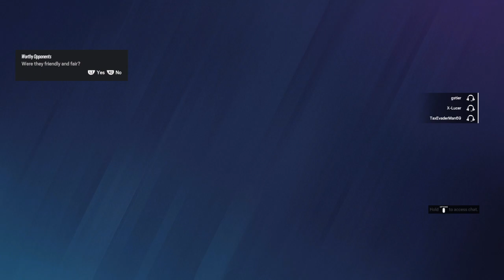Tom Clancy's Rainbow Six® Siege_20231110194007